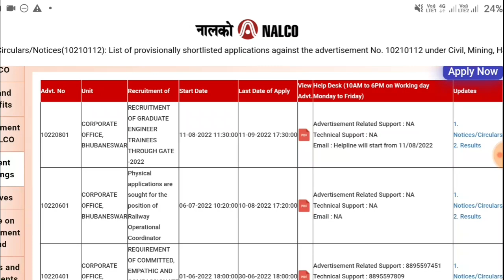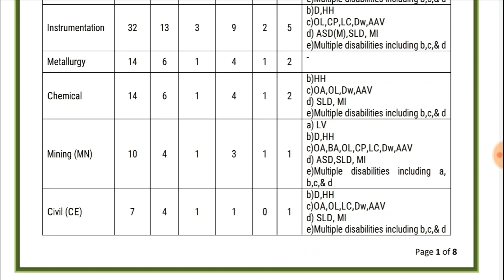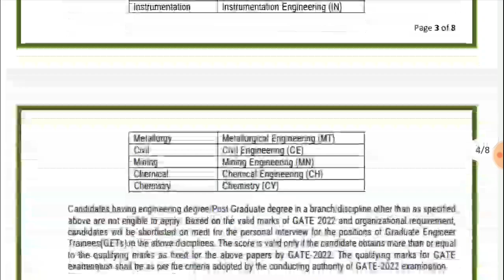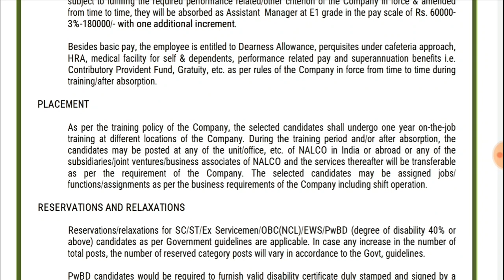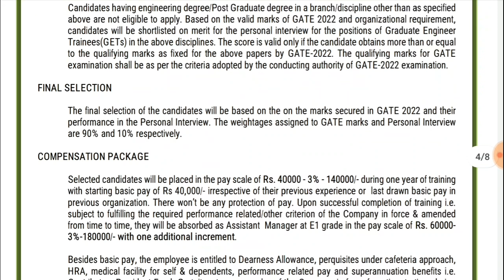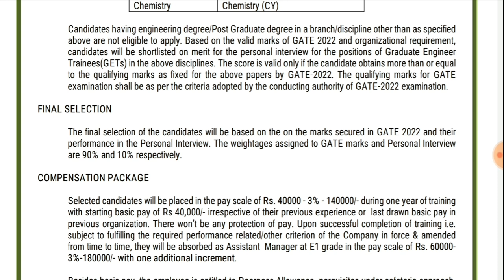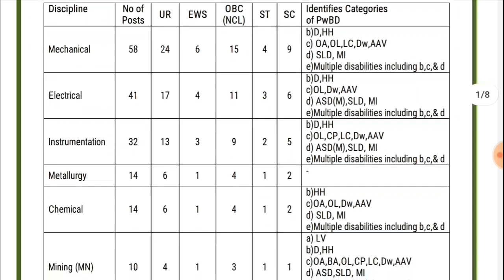పరీక్ష లేకుండానే-ప్రభుత్వ ఉద్యోగం || Govt Jobs 2022 || NALCO Recruitment 2022 || Jobs In Telugu